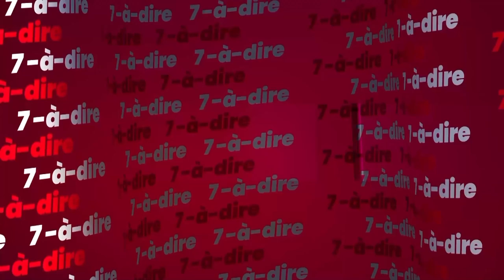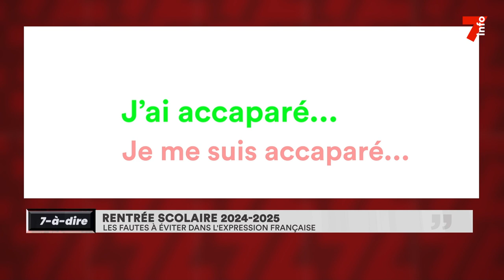7-à-dire | Entretien avec Aimé Adopo Achi, enseignant-chercheur, maître de conférence à l'ENS